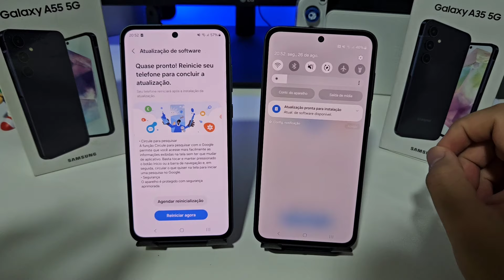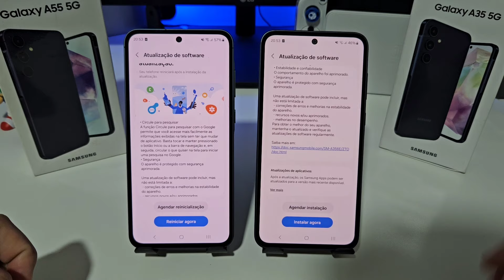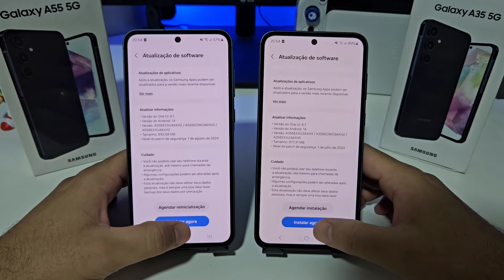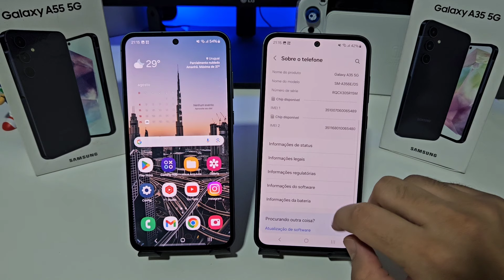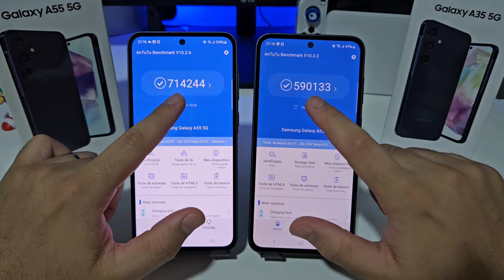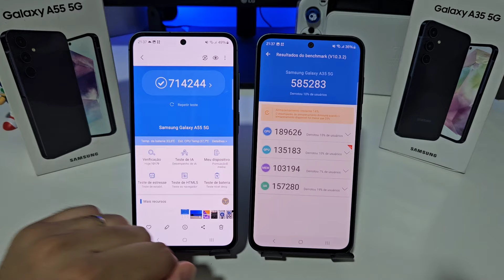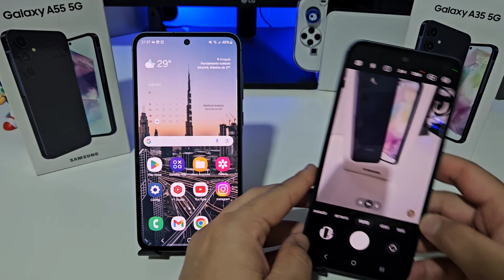NOVA ATUALIZAÇÃO COM GALAXY AI PARA GALAXY A55 5G E GALAXY A35 5G!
🛒LINK PARA COMPRAR COM MELHOR PREÇO E SEGURANÇA👇🏽

📱GALAXY A55 5G Por R$1.499
⭐️Cupom: VEMPROCLUBE

✅AMAZON
📱GALAXY A35 5G 128GB
📱GALAXY A35 5G 256GB

✅AMAZON
📱REDMI NOTE 13 256GB
📱REDMI NOTE 13 128GB

📱Poco X6 Pro 256GB
📱Poco X6 Pro 512GB

📌Mercado Livre:
📱Poco F6:

📌Link do Controle Gamesir G8 Galileo